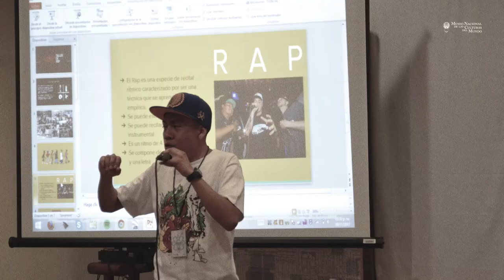Taller de RAP - MNCM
El rapero Jaime Michel Sandoval “Skrat CNC”, nos comparte en una breve charla su punto de vista sobre la forma en que algunos mexicanos han adoptado el rap, género musical perteneciente a la cultura Hip Hop, donde cada individuo puede expresar la realidad social que se vive en sus barrios.